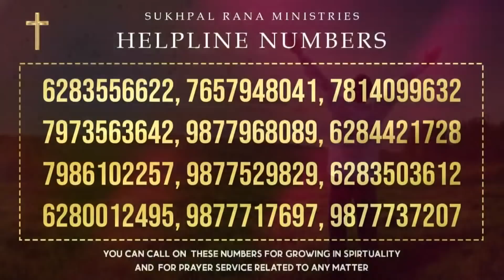BIG TESTIMONY :- यह ग़रीब लड़की कैसे बन गई C.A || SUKHPAL RANA MINISTRIES